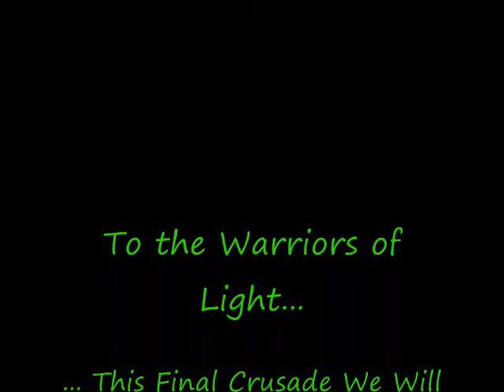Hedding The CALL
Video created in 2009